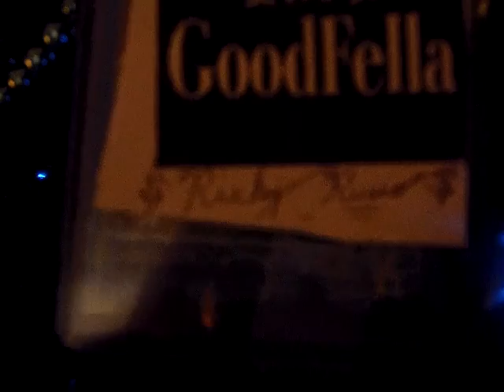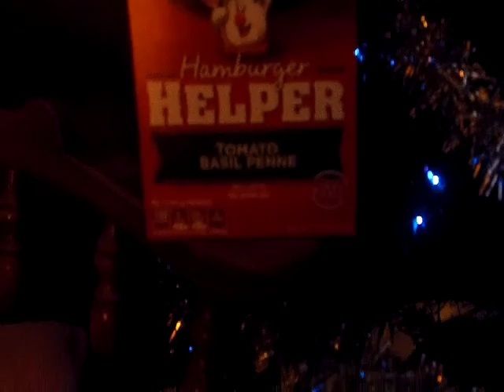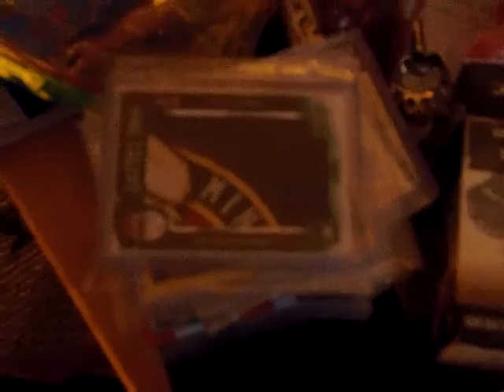Ricky Russo Christmas tree response AND contest winnings !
Thanks again, RR !  The chili offer still stands for Nats next year in A.C. !!!